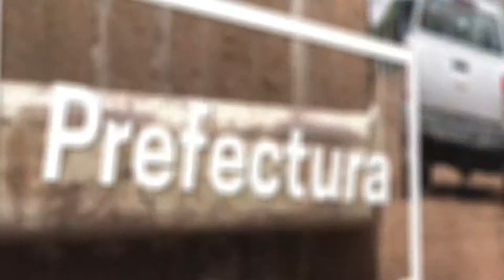Microinformativo 5 de junio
Actividades realizadas por la Prefectura de Esmeraldas